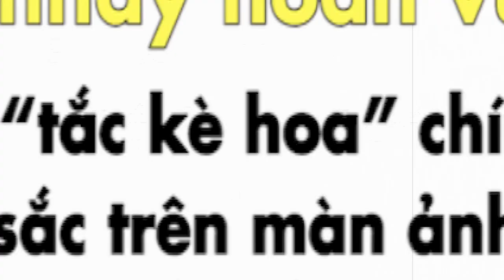Tiếu Sử Về Sự Nghiệp Ninh Dương Lan Ngọc, An Chi | Mối Tình Đầu Của Tôi - She Was Pretty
An Chi là một cô gái có vẻ ngoài xấu xí và rất mơ mộng, cô luôn giữ trong tim mối tình đầu với cậu bạn học hồi còn nhỏ. Với kinh nghiệm diễn xuất của mình, Lan Ngọc đã thuyết phục được đạo diễn giao cho mình vai diễn cô nàng xấu xí An Chi. Lý giải sự lựa chọn Lan Ngọc cho vai diễn nặng kí này, đạo diễn Bảo Nhân cho hay: “Vai An Chi cần phải là một diễn viên có nguồn năng lượng ổn định và khả năng diễn xuất. Qua tiếp xúc, tôi thấy Lan Ngọc ở ngoài đời cũng là một cô nàng 'tăng động', chấp nhận làm xấu mình. Đó là lý do tôi và ekip quyết định chọn Lan Ngọc cho vai diễn này”.